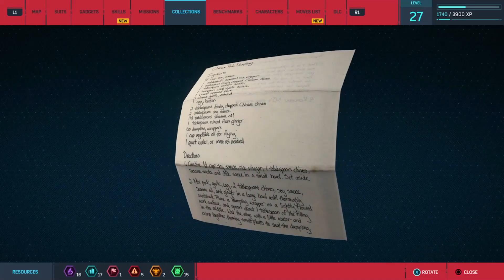Marvel's Spider-Man PS4 - Part 17 | PAComms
Clipping Through Closed Doors

Recorded: 8/21/23
Game: Marvel's Spider-Man
Gameplay with:
Pixel (Josh)
ButtonMasterGaming (Ethan)
DarkDevilGamer (Carlos)